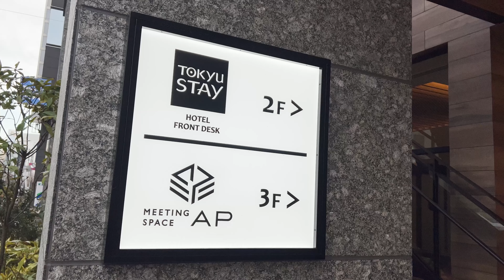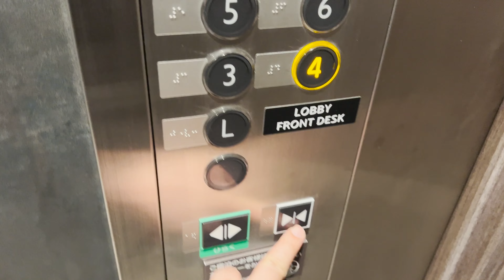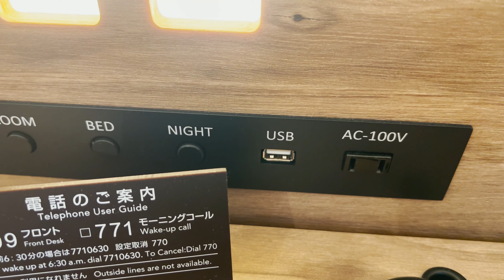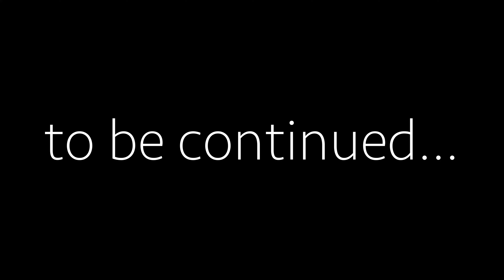【LGBTQ+ friendly Hotel】Tokyu STAY Shinjuku East side | Travel to Japan for LGBTQ+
I'm Hiroki, gay men in Japan.

This is a channel that provides information for LGBTQ+ people from overseas about safe and comfortable accommodations in Japan, places that are not listed in guidebooks, and delicious Japanese food.
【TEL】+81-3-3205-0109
【ADRESS】2-3-24 Kabukicho, Shinjuku, Tokyo 160-0021, Japan

☆ business or collaboration, please reach out to my Twitter, Facebook account or Instagram DM.